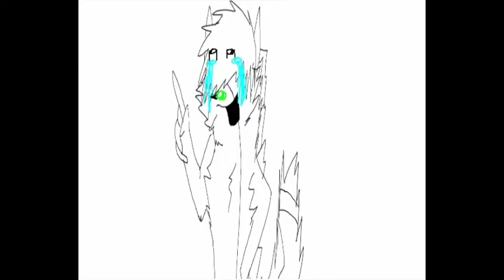You Might Say He's A...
**~Warning-There may be offensive content to some.~**
Indeed.
I worked on this for about tennnnnn minutes. C: Make your own if you want, just post it as a video response, please. C: